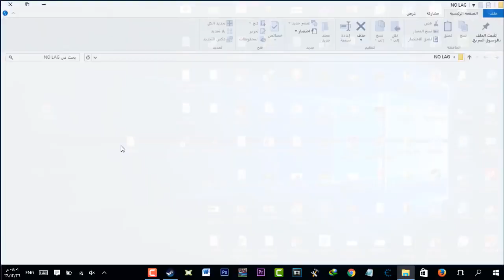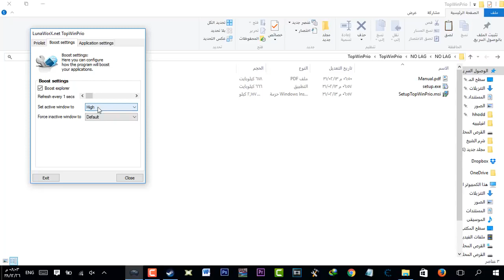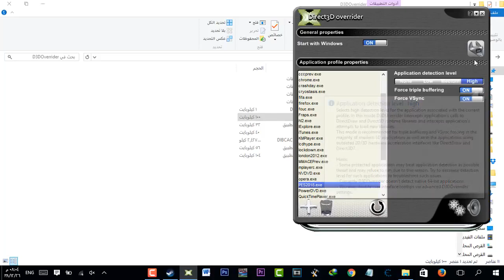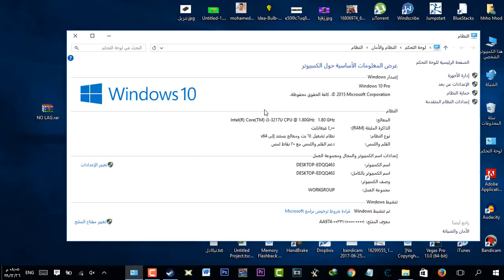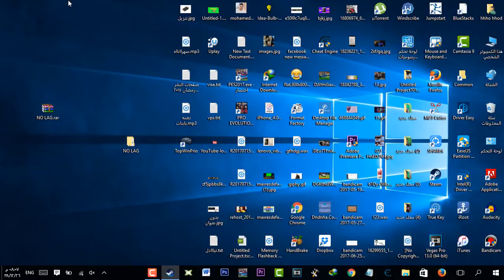حل مشكلة تقطيع و لاج Pro Evolution Soccer 2018 PES 2018 بدون Lag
في الدقيقة 2:22 ستترك الخيار على HIGH ولا تغيره الى Above Normal هذا خطأي سلام عليكم , في حلقة انهارده شلرحت شئ بغير العاده وهو عن PES 2018 و مشكلة اللاج في اللعبة و التقطيع و الحل خرافي و شغال و قعال 100% و اتمنى انه يشتغل و اتمنى اشوف تعليقاتكم على الطريقة وهل عملت معكم ام لا ! كن واثق من ان جهازك على الاقل رام 4 جيجا و Core I3 لاني هذه المواصفات الاقل لتشغيل اللعبه الملف :